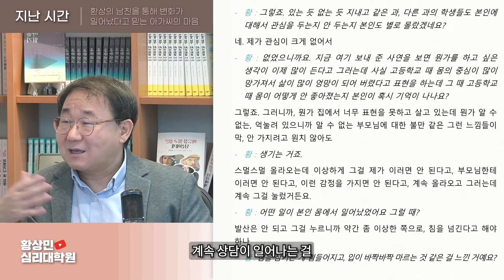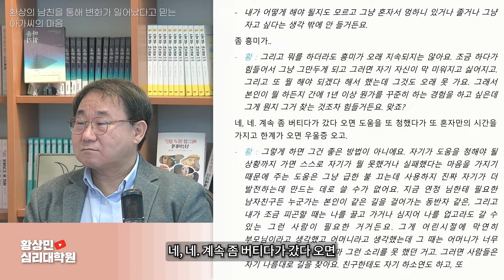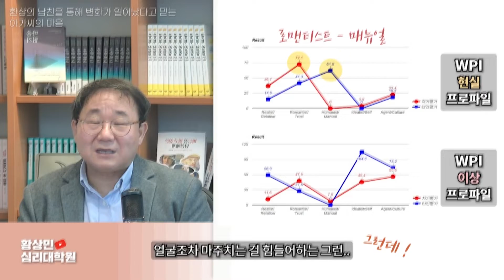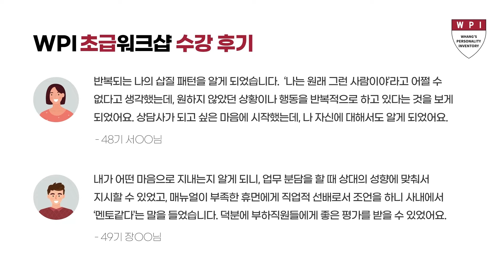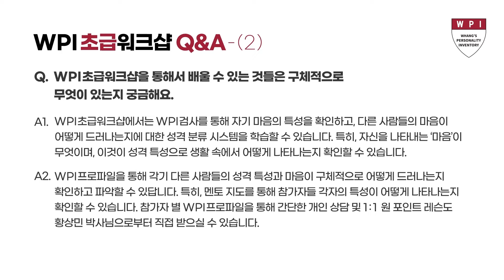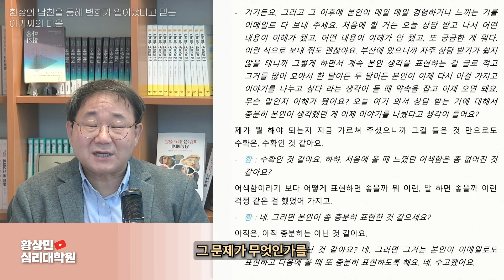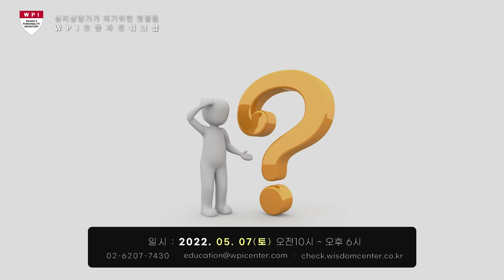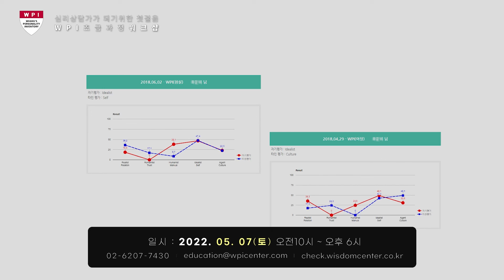[마음분석] 환상의 남친이 나를 몰라줄 때, 내 마음을 치료하는 방법은?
▶WPI심리검사 바로 하기!

▶ 사연 보내는 곳
(개인 사연 신청시 WPI프로파일 첨부 요망)

* 비공개 개인 상담과 워크샵 문의는 'WPI심리상담코칭센터’로 해주세요.